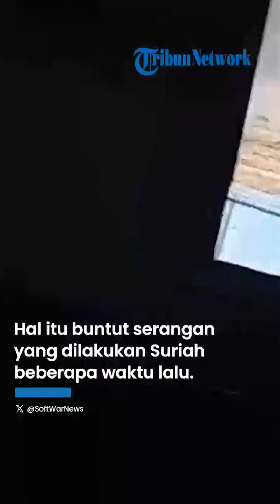Israel Menggila! 2 Bandara Utama di Suriah Diledakkan seusai Damaskus Hujani Rudal Israel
TRIBUN-VIDEO.COM - Perang antara Hamas dengan Israel semakin melebar.

Seusai saling serang dengan Lebanon, kini Israel melakukan penyerangan di Suriah.

Hal itu buntut serangan yang dilakukan Suriah beberapa waktu lalu yang mengirim rudal ke Israel.

Media pemerintah Suriah mengabarkan bahwa Israel diduga telah menyerang dua bandara milik Suriah.

Di antaranya bandara internasional di Aleppo dan Damaskus pada Kamis (12/10).

Menurut laporan, serangan itu menargetkan landasan pacu di bandara.

Serangan itupun dianggap upaya putus asa dari Israel untuk mengalihkan perhatian dari kejahatan yang dilakukannya di Gaza.

Selama serangan ini, sebuah penerbangan Mahan Air Iran yang hendak mendarat di Suriah kembali ke Teheran.

Mahan Air telah terbukti mengangkut senjata, operasi, dan dana untuk Korps Pengawal Revolusi Islam (IRGC) dan Hizbullah.

Bandara Internasional Damaskus dan Bandara Internasional Aleppo sering digunakan oleh Iran untuk mentransfer senjata, peralatan, dan operasi ke proksinya di wilayah tersebut, termasuk Hizbullah.

Diketahui sebelumnya bahwa Suriah telah mengirim rudal ke Israel pada Selasa lalu di tengah panasnya perang Israel dan Hamas.

Beberapa peluru kemungkinan besar mendarat di lapangan terbuka di Dataran Tinggi Golan Israel.

Pasukan Israel pun menyebut tembakan artileri dan mortir bersumber dari Suriah.

(Tribun-Video.com/TheJerusalemPost)